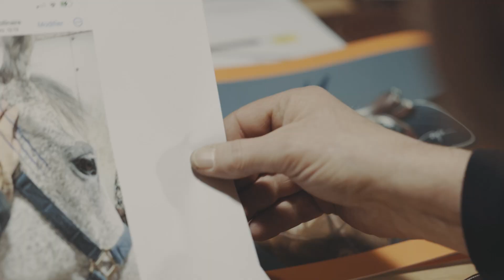A shared passion - Dy'on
Welcome to the world of Dy'on, where innovation meets style. Join us as we take you on a journey through our brand's vision, products and the passion that drives us. Discover the essence of Dy'on and experience the extraordinary.